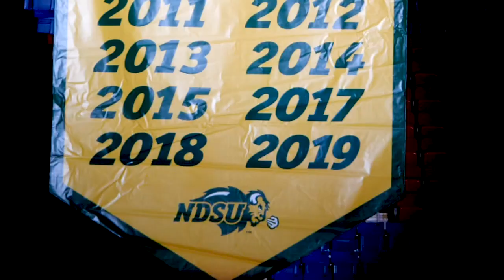NDSU Football: Central Arkansas Highlights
Highlights from North Dakota State's 39-28 football victory over Central Arkansas on Saturday, Oct. 3, 2020.